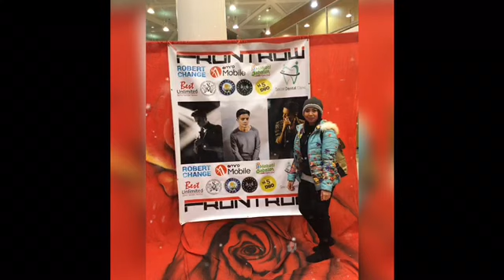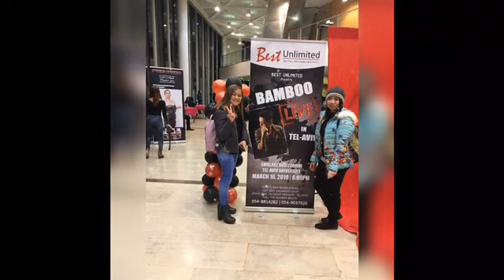Bamboo Live Concert in Israel 2019 (Bamboo's Concert Part 2)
Bamboo’ Concert in Tel Aviv on March 16,2019